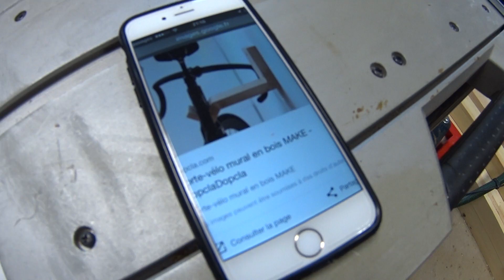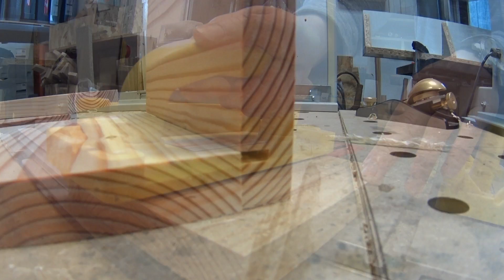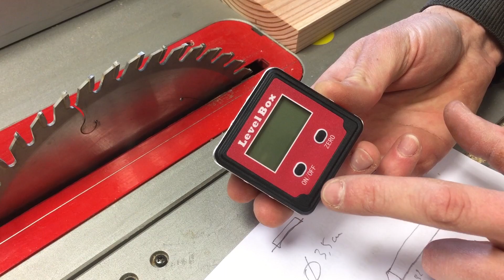SUPPORT MURAL EN BOIS POUR VELOS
Réalisation d'un support mural en bois pour vélos